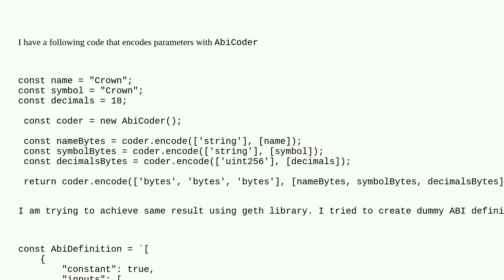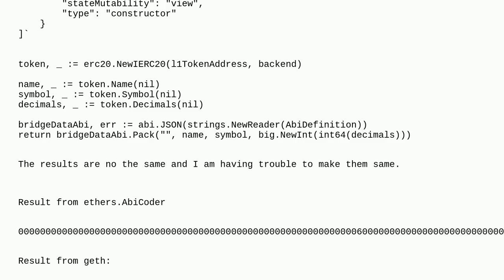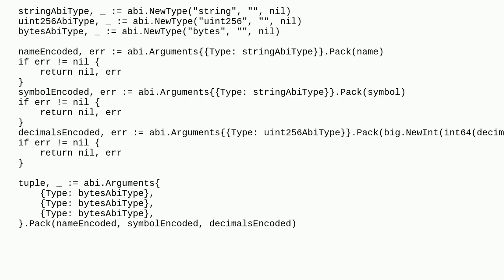Ethereum: What is an alternative for ethers.AbiCoder in geth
What is an alternative for ethers.AbiCoder in geth

A special thanks goes out to the community

  encoding abi go-ethereum ethers.js